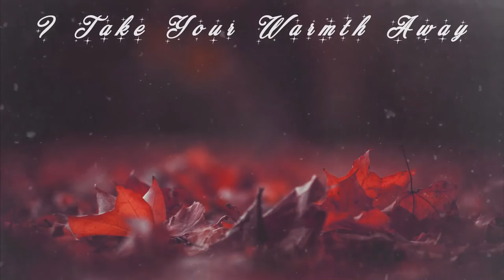Infinite Constellations - I Take Your Warmth Away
New track from my upcoming autumn-themed album.